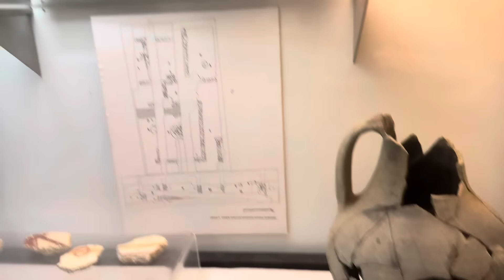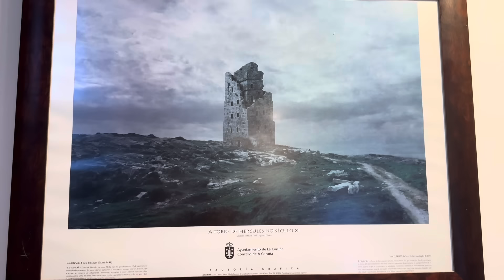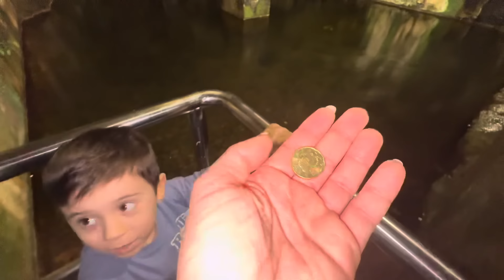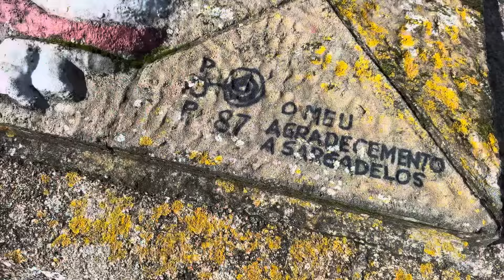📸 VLOG FIN DE SEMANA EN FAMILIA‼️ Castillo de San Antón A Coruña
Mira a quién acabo de encontrar en @Wallapop: Teresa V.